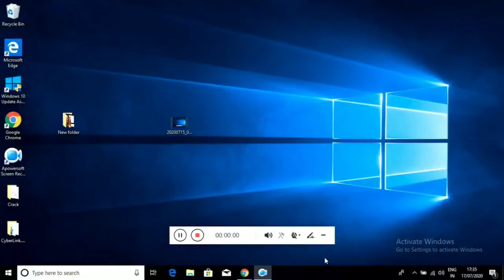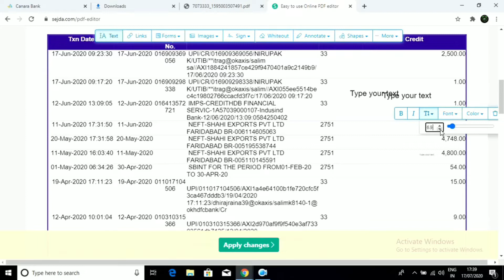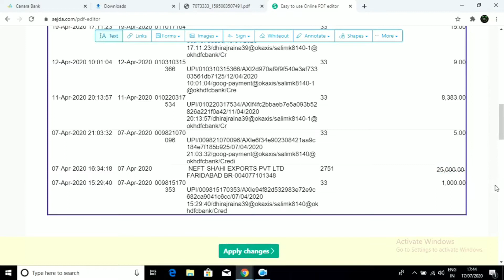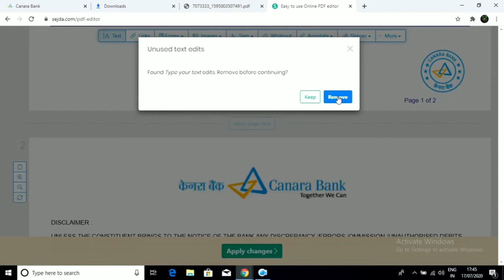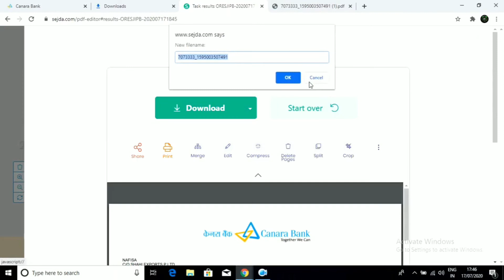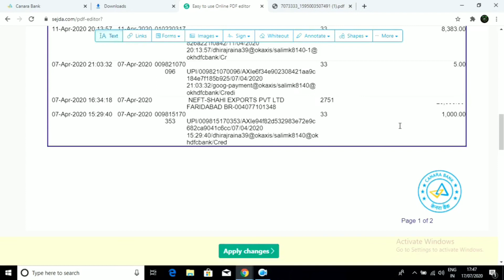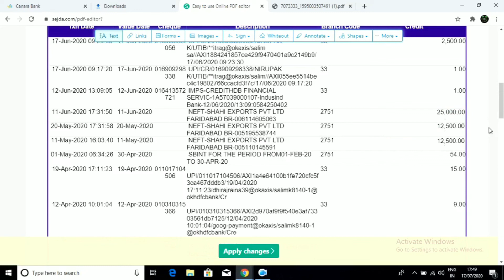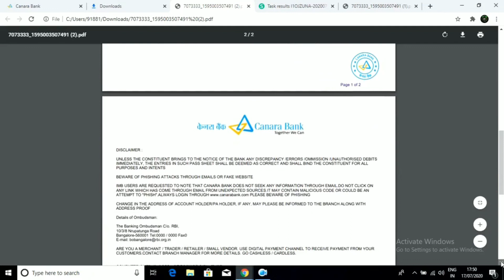make edit modify pdf bank statement just 15 min full video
In this video we’ll walk you through:
How to use Microsoft Excel  Formula
Simple language Easy to learn
Paid Course Free Hd videos

Our channel is about Technical and Education. We cover lots of tech and education stuff such as Free courses, Technology and Banking.